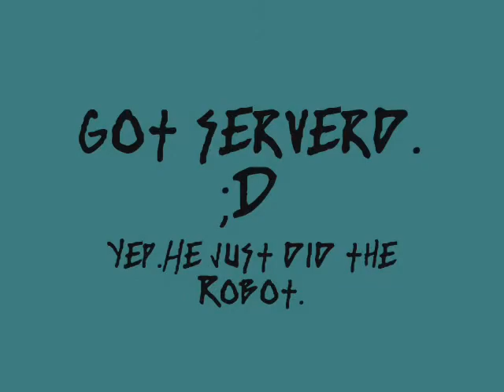Nerds Can Dance Too!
And yes, that WAS sarcasm at the end of the vid.